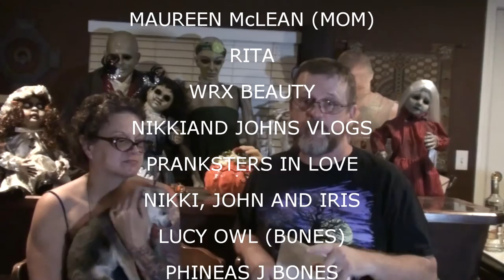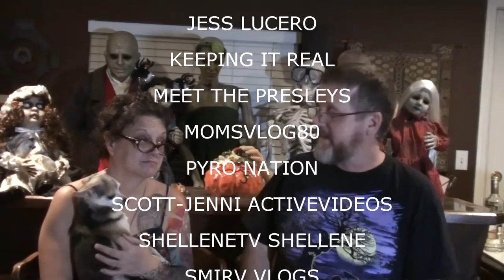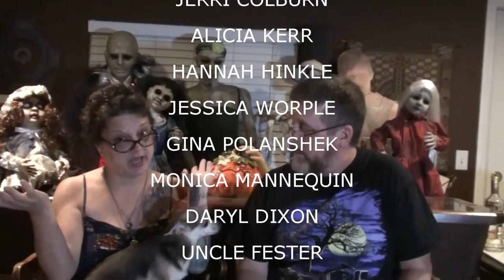SHOUTOUTS SEPTEMBER 28 2016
Check out out weekly Shout Outs, Welcomes to The Neighborhood Community, Thoughts and Prayers, Kevin's weekly Trivia and much more!

                    Kevin: 49drummers
                    Megan: meganceciliacoyne